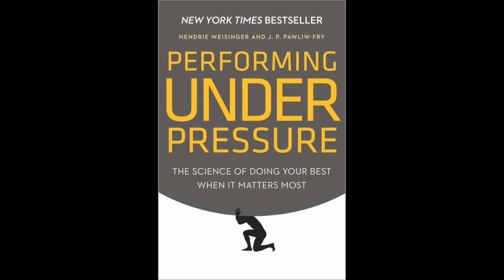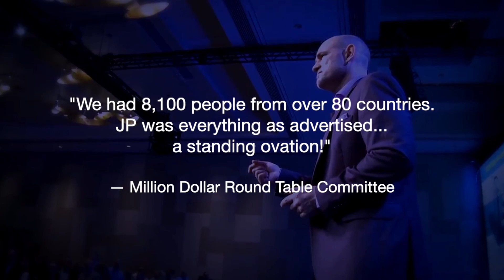JP Pawliw Fry - Virtual Sizzle Reel